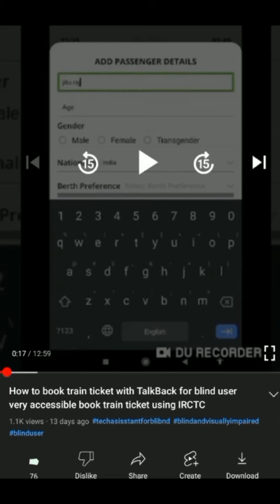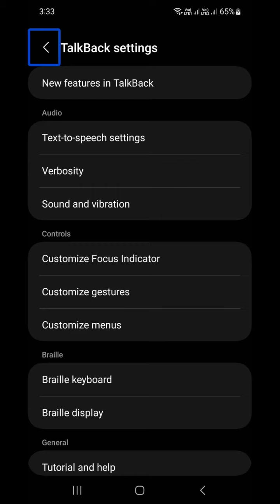very special surprise from all subscribers offline seminar announcement from technology event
Offline technology events for blind user offline technology events for visually impaired offline technology events from screen reader offline technology events for low vision blind technology training for blind blind smartphone

Basic videos